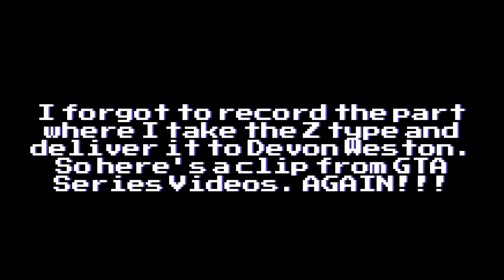BOOSTING THE $10,000,000 Z-TYPE FOR DEVON WESTON? | GTA V | Ep. 4 | "Eye In The Sky"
And don't worry, Mario content will come back soon! Help promote the channel!!!